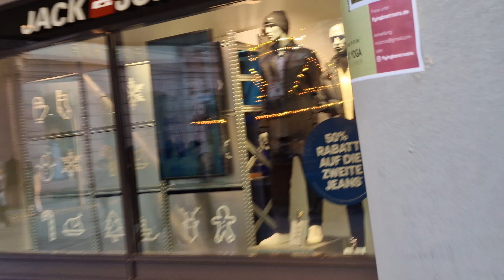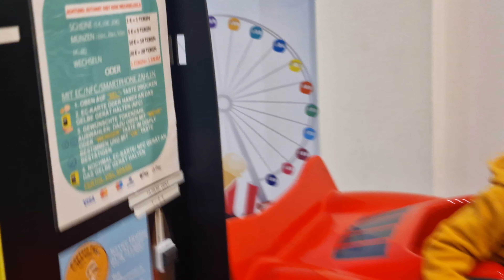Christmas vibes in germnay weihnachtsmarkt 4k game #trendingshorts